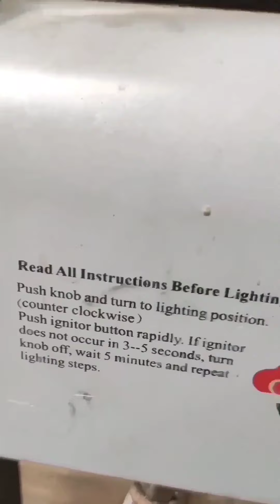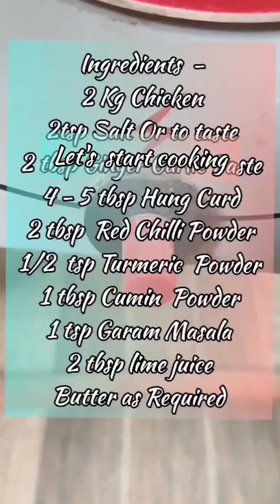Homemade Recipe For Tandoori Chicken 🍗 Prabhat & Keziah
Musician: @iksonmusic